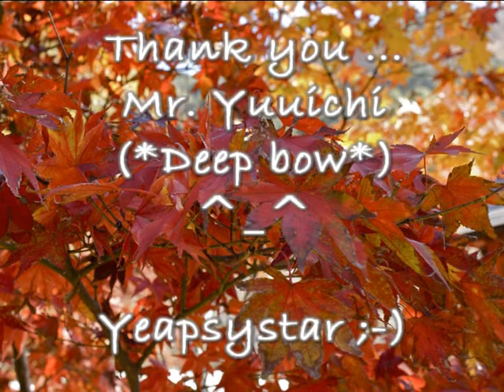October 14 2016 - Autumn Leafs (Momiji) 紅葉 [もみじ] - Japanese Folk Song - on a Theremin ;-)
[以下の日本語の説明を参照してください。] But first in ENglish ;-)

For a long time, I already planned to play a Japanese song on the theremin, but I never knew which one ... Until recently ;-)

It happened that I got a PVD (Posterior Vitreous Detachment) in the end of July. Since than, I'm dealing with a lot of glare, blurriness and occasionally floaters. Especially the glare bothers me much at daytime, but I can't wear sunglasses indoors because I also am born with not well developed optical nerves and congenital nystagmus which means that my left eye needs much light but my right eye doesn't. So now I have 2 problems in my left eye and 3 problems in my right eye.

I thought about tackling the glare, and so Mr. Yuuichi came on my path! Mr. Yuuichi makes eyepatches for those who need them. He doesn't want to have money for that. He makes them for people who need them for free because they need the eyepatch. He's quite an Angel! Also because he helps a lot of people so they can live their life at the fullest again! Thank you for helping Mr. Yuuichi ;-)

I made this theremin video with eyepatch merely to thank Mr. Yuuichi ... I won't use it in upcoming theremin videos ;-)

I have chosen this song because it is Autumn now and I actually love Momiji trees! I had one myself (see the pictures in the video) and it had become nearly 30 years of age! Than it unfortunately died :-( Besides it was beautiful (especially in Autumn), it also gave us the needful energetic protection against negative energies in the former neighborhood where we lived ... I still miss my Momiji tree :-(

さて、日本では...私は^_^（グーグル）翻訳のため申し訳ありません

長い間、私はすでにテルミンで日本語の歌を演奏する予定が、私は知らなかった最近までこれ1... ^_^

私が7月末に後部硝子体剥離を得たことが起こりました。
より以来、私はグレア、ボケの多くに対処し、時折フローターです。
特にグレアはずっと昼間で私を困らせ、
私はまたはないよく開発視神経や先天性眼振を持って生まれていますので、私は室内でサングラスを着用することはできません
これは私の左目は、多くの光を必要としますが、私の右目にはないことを意味します。
だから今、私は私の左目で2の問題と私の右目で3問題を抱えています。

私はグレアに取り組んについて考え、そのため氏祐一は私の道に来ました！
氏祐一は、それらを必要とする人のために目のパッチになります。
彼はそのためのお金を持っている必要はありません。
彼は、彼らが眼帯を必要とするので自由のためにそれらを必要とする人々のためにそれらを作ります。
彼はかなりの天使です！
彼は多くの人々を助けるため、また、彼らは彼らの人生は再び最大限に生きることができるように！
^_^ さん祐一のご協力いただきありがとうございます

私は単に私が今後のテルミンのビデオでそれを使用することはありません...氏祐一に感謝することを眼帯でこのテルミンビデオを作りました ^_^

それは今秋ですので、私はこの曲を選択していると私は実際にはもみじの木が大好き！
私は（ビデオ内の画像を参照してください）1を自分で持っていました
それは年齢の30年近くになっています！
それは残念ながら :-( 死んだより
、それは（特に秋に）きれいだったほかに
それはまた、私たちが住んでいたかつての周辺に、私たちに負のエネルギーに対するニードフル精力的な保護を与えました...
私はまだ :-( 私のもみじの木を欠場します